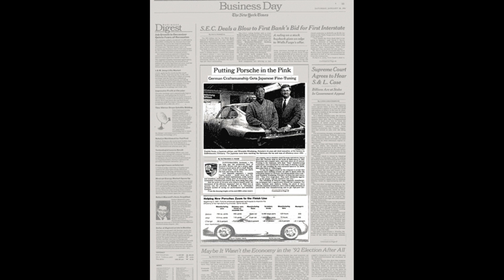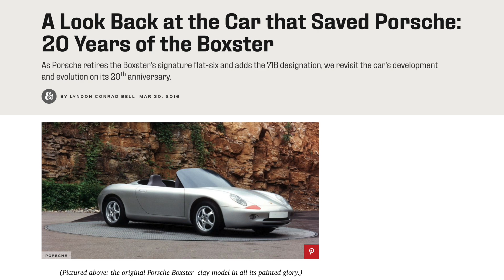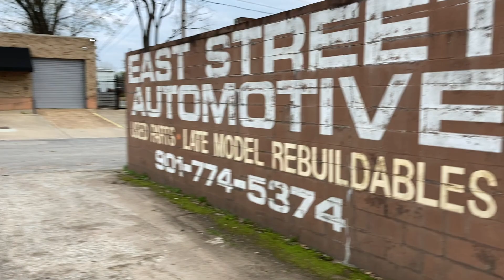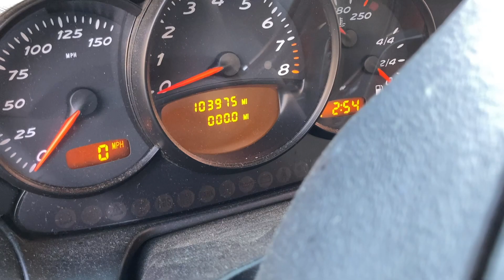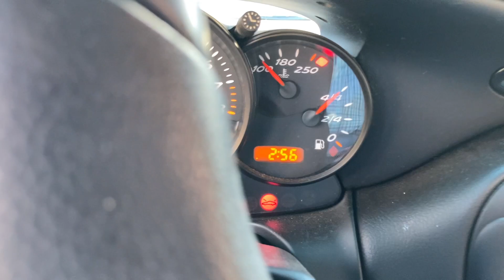Our First German Car! - 2001 Porsche Boxster 986 Rebuild Pt. 1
This week we go pick up a brand new project! This isn't a car we were planning on doing, or even one that was on our radar. This kids, is what you'd call an impulse buy. We go pick up the car, go over damages, and see if the gamble pays off! Hope you enjoy!

Rebuild It Hats